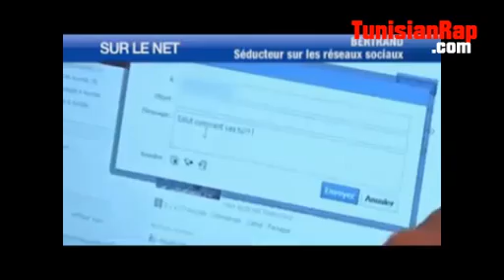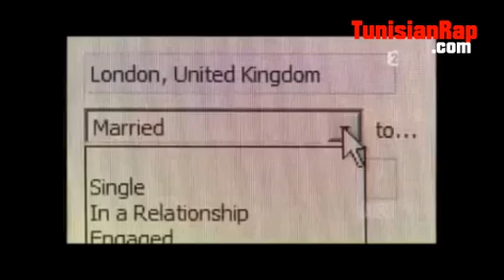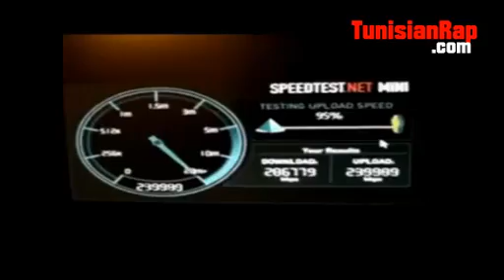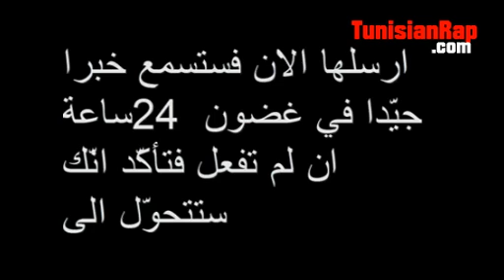MJ4♪♪♪Tu Facebook♪♪♪(متخليهاش تفوتك6.